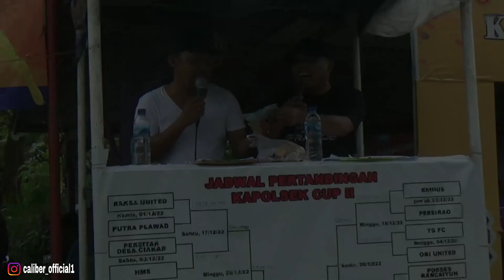KAPOLSEK II CUP PANONGAN 2022 || GENIUS FC VS ARKA MANDIRI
Bismillahirahmanirahim
Konten kita kali ini sebuah pertandingan putaran ketiga panongan cup dimana laga tim unggulan sudah menemui lawan lawan yang berat, tim manakah yang mampu berbuat banyak di open turnamen kali ini??